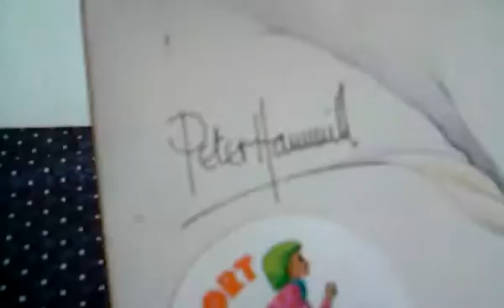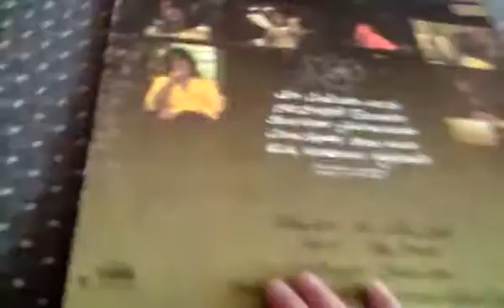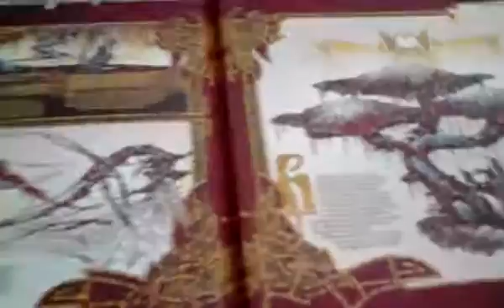Pour John ! Toute une époque format vinyl ! :-) Projestes